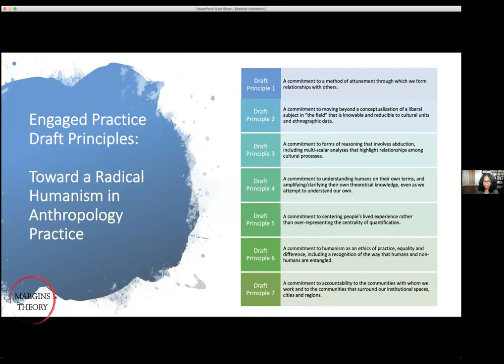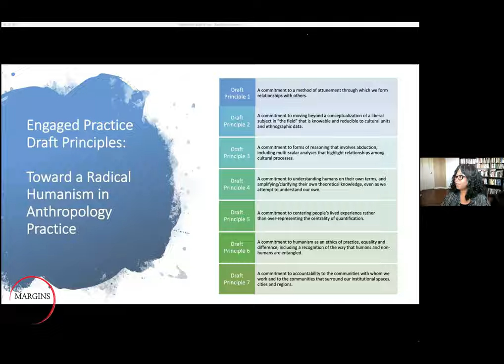Kamari M Clarke and Ryan C Jobson / Is it possible to decolonize anthropology?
In this Theory from the Margins webinar, we bring a panel discussion: "Is it possible to decolonize anthropology?" on the politics of racial justice, climate justice, ethical codes and publics of anthropology, and the possibility of decolonisation in the discipline. TfM will be in conversation with Prof. M. Kamari Clarke and Ryan Cecil Jobson.

Since the 1970s, several important critical interventions have been made in the field of anthropology questioning its disciplinary history of complicity with colonialism. Yet methodologically and theoretically, we still encounter unresolved problems of power and representation which continue to reproduce the lifeworlds of the poor and the marginalized in the global South and minorities of the global North as a neo-oriental data mine. Both the authors reflect on the question of ethics and politics in anthropology. Prof. Clarke’s "Toward a Critically Engaged Ethnographic Practice" ‘interogates what it means for anthropologists as “social critics” to be engaged in doc- umenting efforts that not only have explanatory power but connect that power to praxis’. Dr. Jobson’s "The Case for Letting Anthropology Burn: Sociocultural Anthropology in 2019" unsettles ‘the conceptual and methodological preoccupations of the discipline in service of political projects of repatriation, repair, and abolition. By abandoning the universal liberal subject as a stable foil for a renewed project of cultural critique, the field of anthropology cannot presume a coherent human subject as its point of departure but must adopt a radical humanism as its political horizon.’

Kamari Maxine Clarke is a Professor at the University of Toronto, and on leave of absence from the University of California Los Angeles’ Anthropology Department. For more than 20 years, she has conducted research on issues related to legal institutions, international legal domains, religious nationalism and the politics of globalization and race. She has spent her career exploring theoretical questions of culture and power and in the fields of law and anthropology and has been engaged in detailing the relationship between new social formations and contemporary problems. One of her key contributions to the various disciplines that she inhabits has been to demonstrate ethnographically the ways that legal and religious knowledge regimes produce practices that travel globally. Professor Clarke is the author of eight books and over fifty peer reviewed articles and book chapters. These include her 2009 publication of Fictions of Justice: The International Criminal Court and the Challenge of Legal Pluralism in Sub-Saharan Africa (Cambridge University Press, 2009) and Affective Justice (with Duke University Press, 2019). During her academic career she has held numerous prestigious fellowships, grants and awards – a two-year President’s Postdoctoral Fellowship at the University of California, Berkeley, funding from the National Science Foundation and from The Social Sciences and the Humanities Research Council of Canada (SSHRCC). She has also been the recipient of research and teaching awards, including most recently a Carleton University Research Excellence Award.

Ryan Cecil Jobson is Neubauer Family Assistant Professor of Anthropology at the University of Chicago. His research principally examines issues of energy and sovereignty in the colonial and postcolonial Americas. He is completing his first book manuscript, a historical ethnography of the Caribbean petrostate of Trinidad and Tobago.